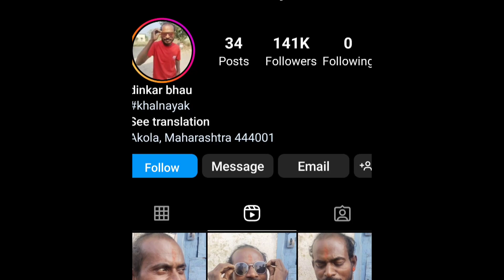कोन हे ये funny singer जो हुए रातों रात viral | dinkar bhau khalnayak | kundan kumar | viral video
credit - dinkar bhau , kundan kumar

funny singer
street singer
talented singer
dina bhau viral video
trending video
khalnayak song
saato janam me tere song
tera dil jab koi dukhayega
dinkar bhai song
tiki video
moj video
viral video
who is dinkar bhau
dinkar bhau biography